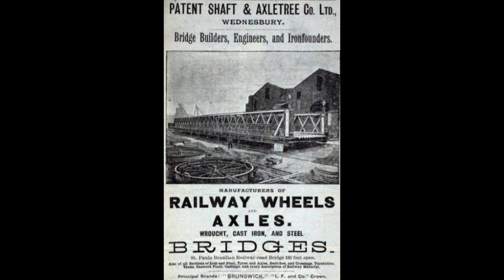Straight Over the 300 Yd. Patent Shaft - Axletree Co. Ld. Bridge - Argentina